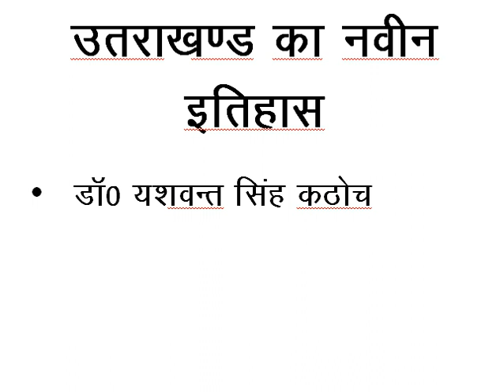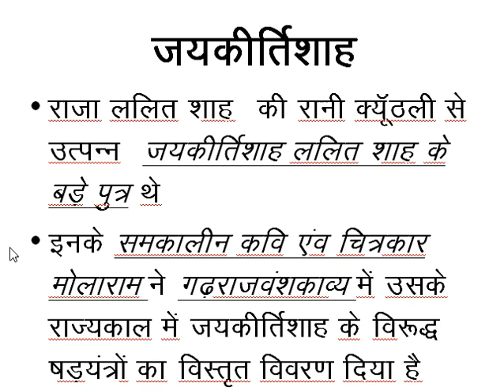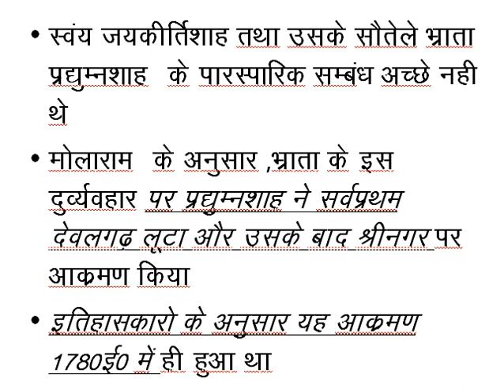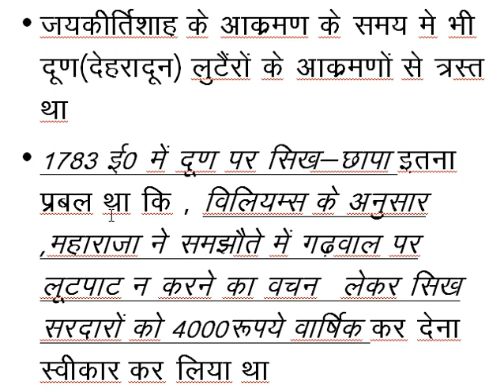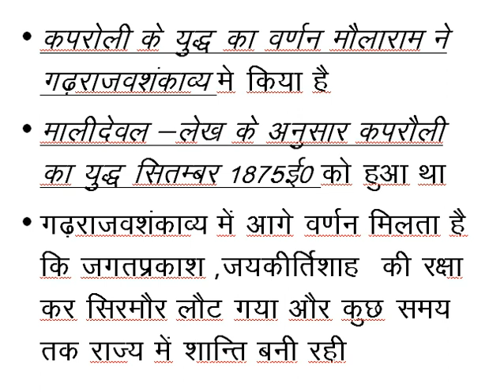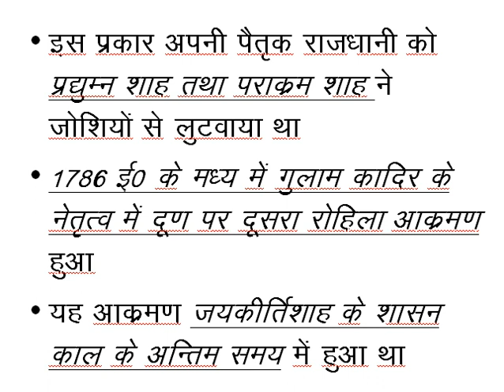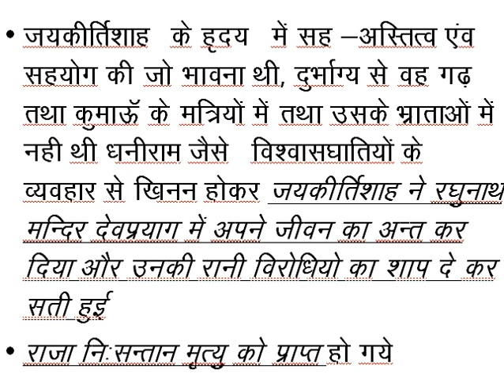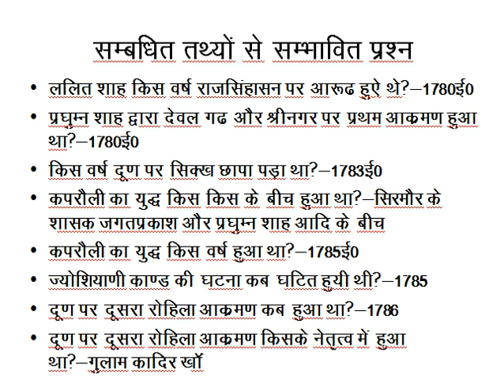maraja jai kirti shah